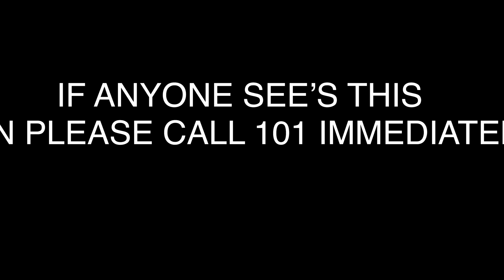MAN ESCAPES PRISON ON CAMERA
Like and sub boisss